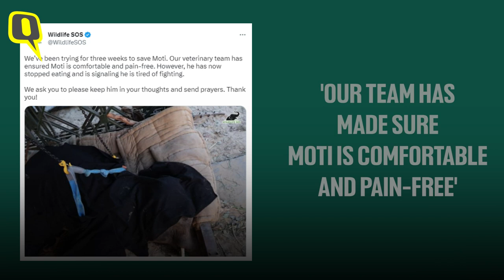Rescued Elephant Moti “Giving Up,” NGO Volunteers and Indian Army Fight On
Moti, the elephant, was found in a severely malnourished and dehydrated state, according to animal rights organisation Wildlife SOS. Wildlife SOS along with the army, began to treat Moti, and were even able to help the tusker stand.

However, on 11 February, the organisation said that Moti had stopped eating and had stopped fighting. "He is comfortable and pain-free," they added. As Moti's life slowly fades, here's how she was found and rescued from the brink of death.